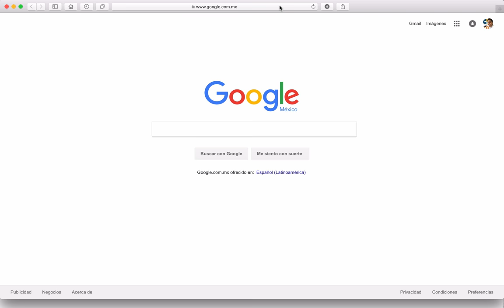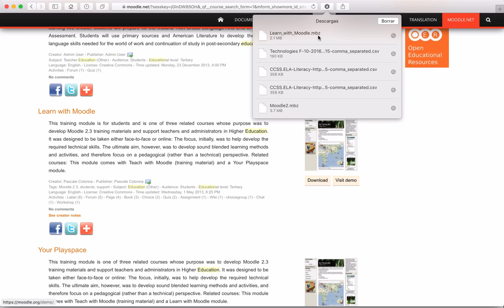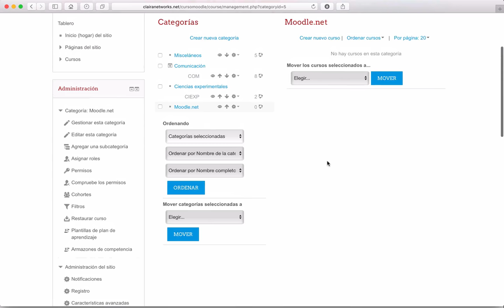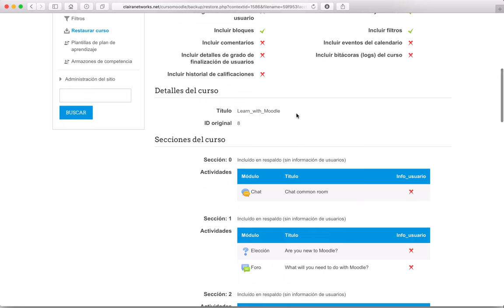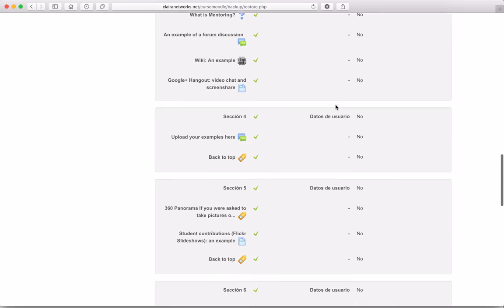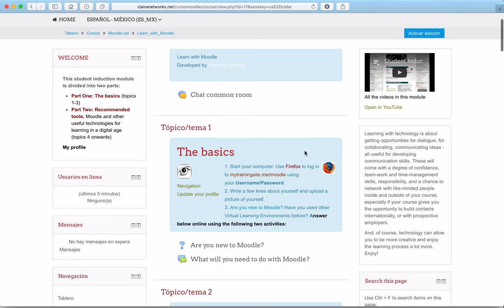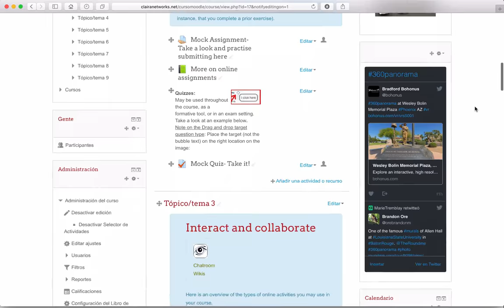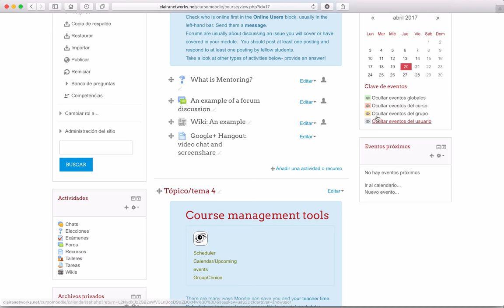Curso Moodle 3.1 Video 69. Restaurar un curso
Saludos

En este video accedimos de nueva cuenta a los repositorios de moodle.net para descargar ahora un curso disponible en dicha página para.restaurarla posteriormente en nuestra plataforma.

El proceso es relativamente sencillo.

Ligas o enlaces importantes:
Video 69. Enlace directo al Curso del repositorio de Moodle.net